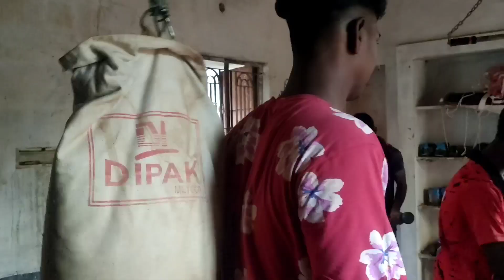valva sawa makeing video bloopers TMR boys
TMR boys kulathur

on bloopers